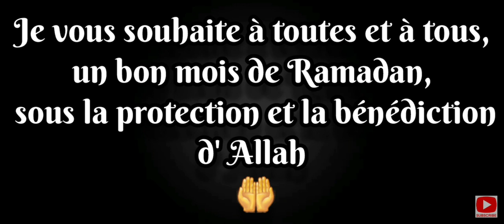Je Vous Souhaite Un Bon Mois De Ramadan Incha'Allah 🤲